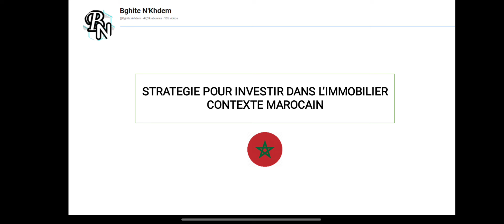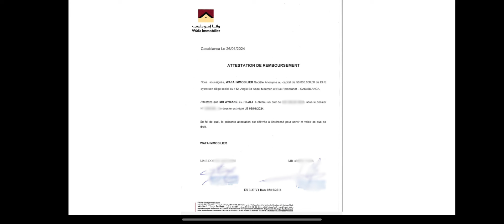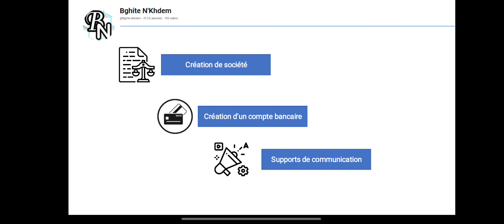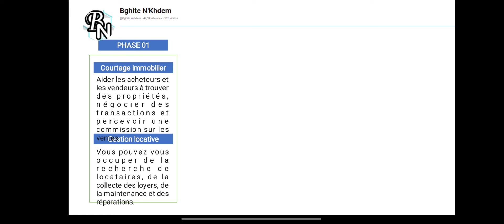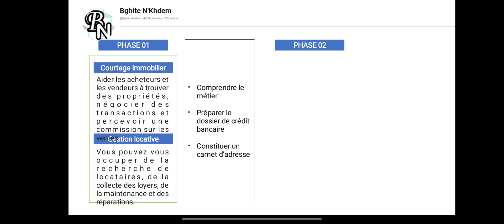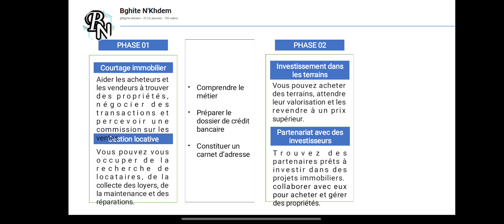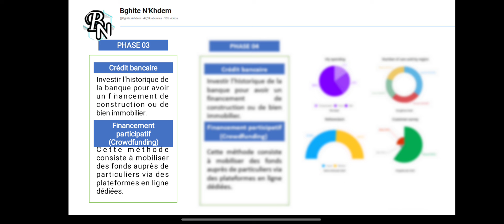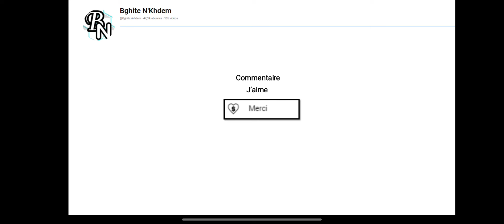استراتيجية للبداية في ميدان العقار بدون رأس مال بالمغرب